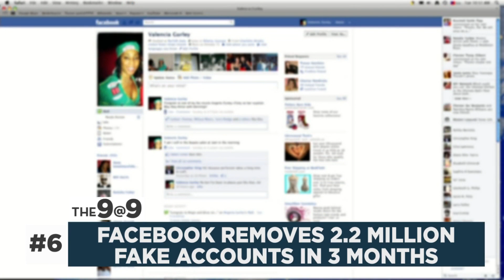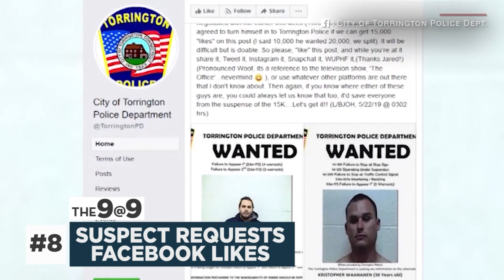The 9@9: Severe storms in several states turn deadly; Tourists found dead in Chile